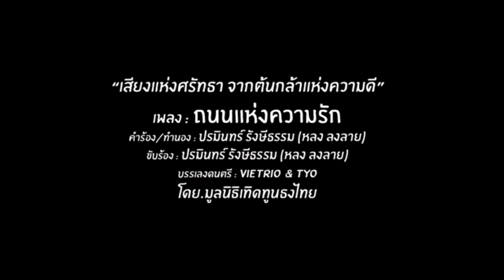8441 โทนี่ ทำไมยิ่งสู้ยิ่งแพ้? ! เบื้องลึก ซินแส แนะต้องกลับมารับกรรม